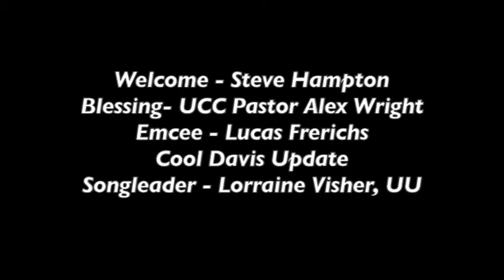Opening to 2015 Interfaith Climate Conference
Opening to the Third Annual 2015 Interfaith Climate Conference.   Recorded by Davis Media Access at the University Covenant Church, March 7, 2015.

Welcome - Steve Hampton
Blessing- UCC Pastor Alex Wright
Emcee - Lucas Frerichs
Cool Davis Update
Songleader - Lorraine Visher, UU